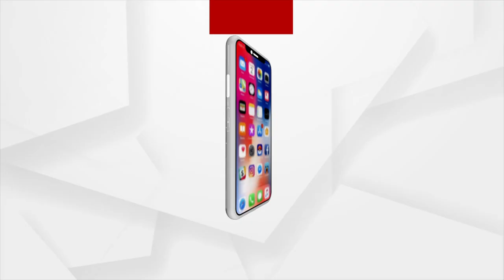Satej Sakala Guest Singer Kishore Kumar